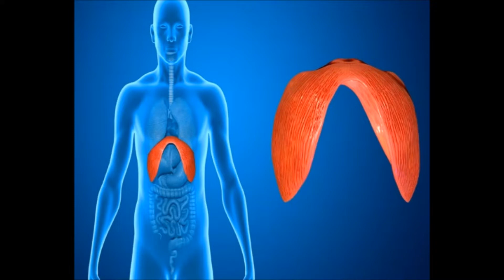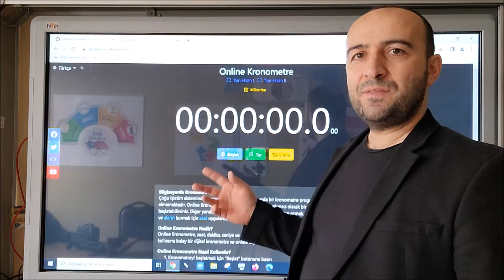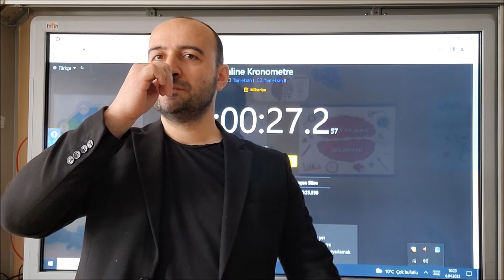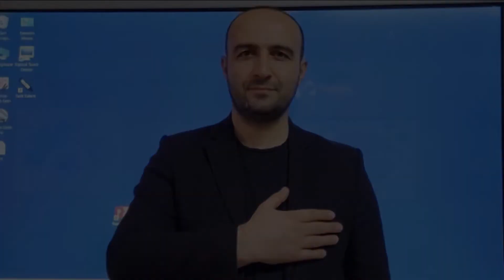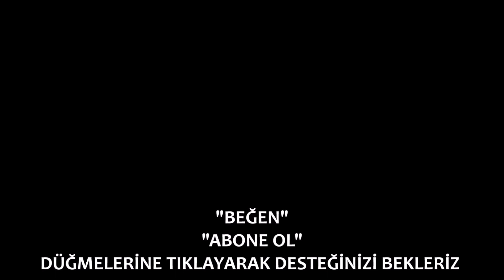Ney nasıl üflenir öğrenilir çalınır | Ders 3 | Nefes çalışması | Diyafram çalışması